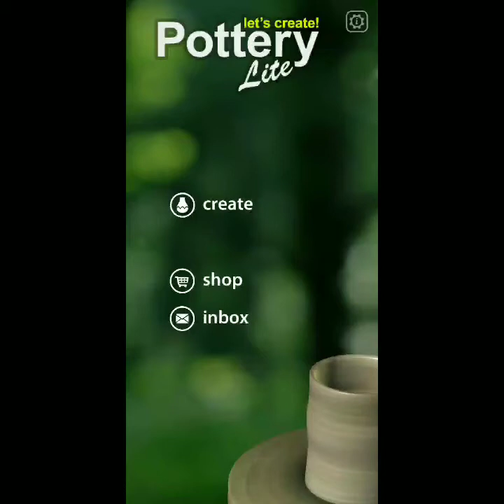Let's create Pottery +500 price | android game pottery game Most expensive pot l selling